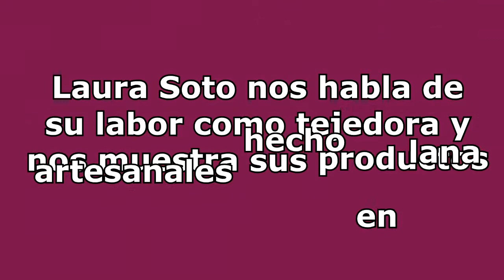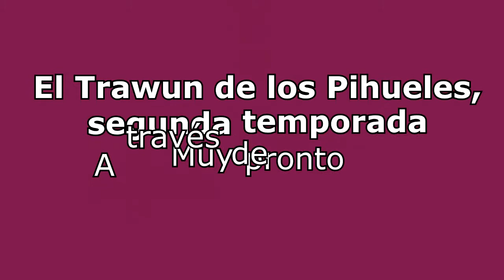Laura Soto Álvarez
En una pequeña entrevista, Laura Soto Álvarez, artesana textil del sector de Quilquico, comuna de Castro, nos habla sobre su rol en la artesanía en la lana y nos muestra algunos de sus trabajos. Si usted quiere adquirir algún producto puede contactarse con ella por medio de su facebook personal, que lo puede encontrar en el siguiente enlace

"El Trawun de los Pihueles", segunda temporada: Muy pronto a través de Facebook.